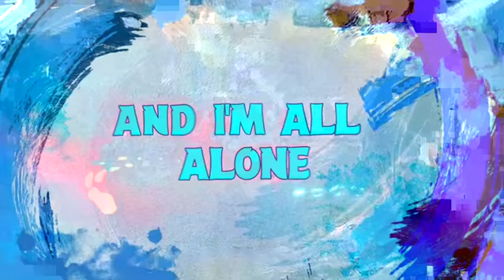Free by BAMA One Hunnit - lyric video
Follow me @bamaonehunnit Free yourself from negative energy and become powerful and FREE. We all want to be FREE from something. Follow me @bamaonehunnit.
F.R.E.E FREE!